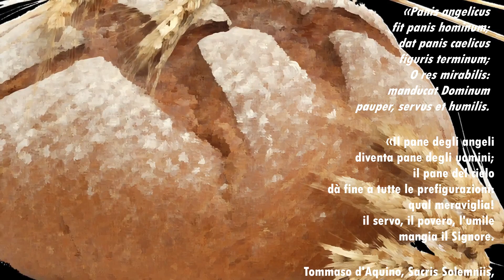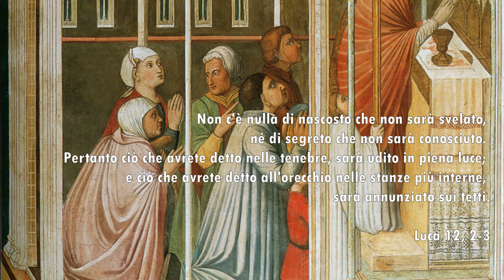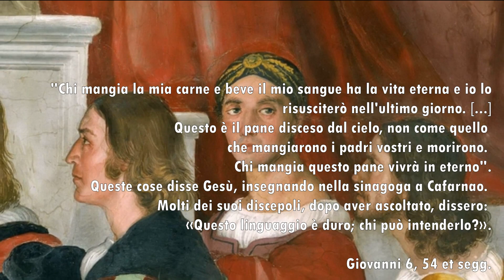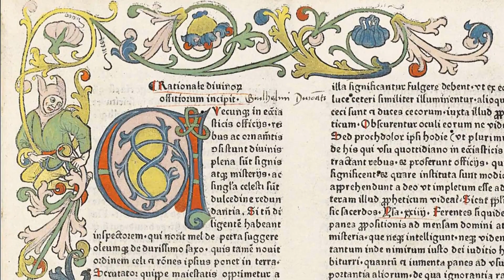Simbologia della Messa di Bolsena - Raffaello - I SIMBOLI NELL'ARTE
La Messa di Bolsena fu affrescata da Raffaello nel 1512. Si trova nella Stanza di Eliodoro, una delle Stanze Vaticane.  Osservando l'affresco con attenzione, appaiono innumerevoli particolari che potrebbero sembrare insignificanti o decorativi, ma che in realtà hanno un profondo valore simbolico.

Se vuoi essere informato dell'uscita di ogni nostro nuovo video di arte, storia, mito o letteratura, attiva l'icona della campanella, posta accanto al pulsante dell'iscrizione.